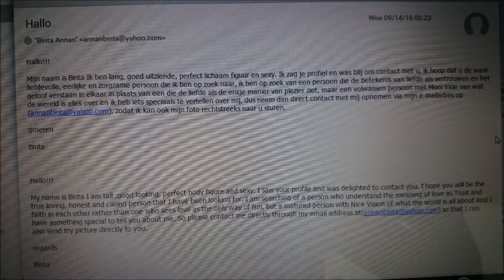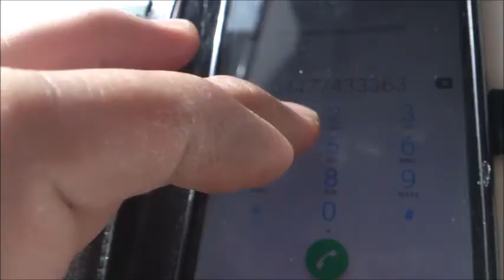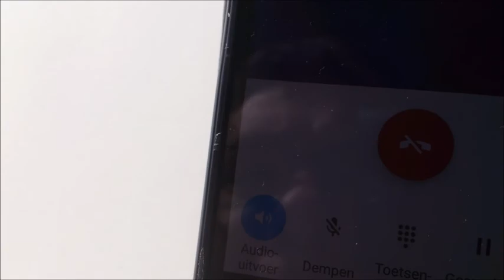Verre internetliefde of oplichting?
Een mail van een wees in een vluchtelingenkamp in Dafur zegt dat de wees, een jonge vrouw, verliefd op je is. Ze heeft ook een erfenis van haar vader tegoed. Groot 3,4 miljoen.